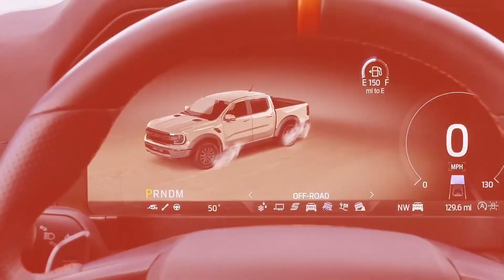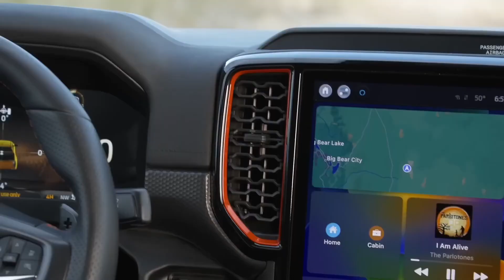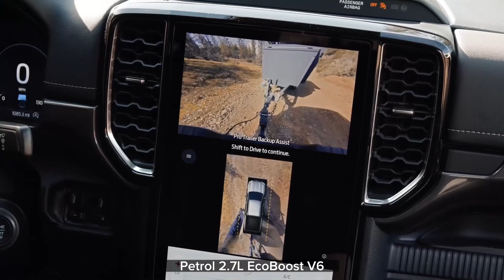Ford Ranger 2024 ស៊េរីថ្មីចេញហើយ មានពណ៍&ម៉ូដែលថ្មី១ទៀត សំខាន់ XLT កាត់រក Wildtrakច្រើន_ទីផ្សារបរទេស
Ford Ranger ចេញស៊េរីថ្មី 2024 ហើយ មានម៉ូដែលថ្មី១ទៀត សំខាន់ XLT កាត់រក Wildtrak ច្រើនសម្រាប់ទីផ្សារបរទេស |the all new Ford Ranger XL XLT Lariat Raptor 2024

*Video details*
Editors: CapCut/InShot/PicArts (App Store)